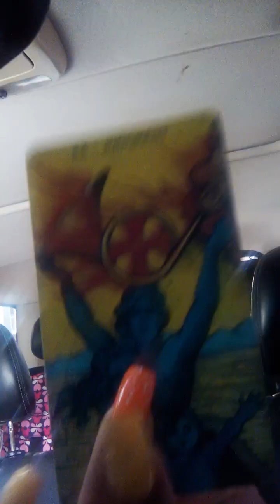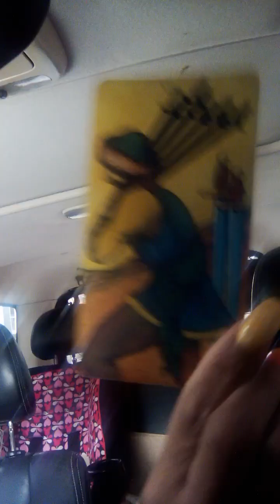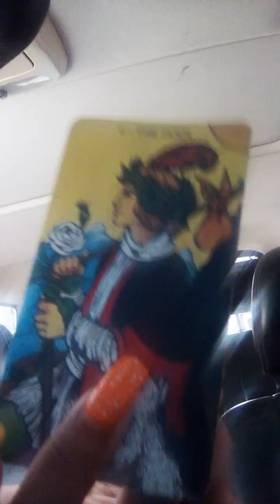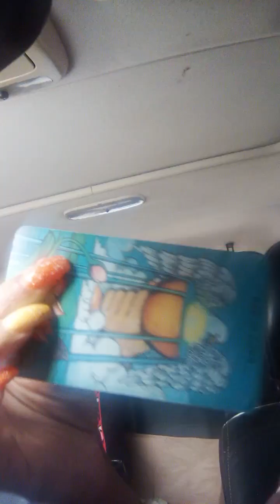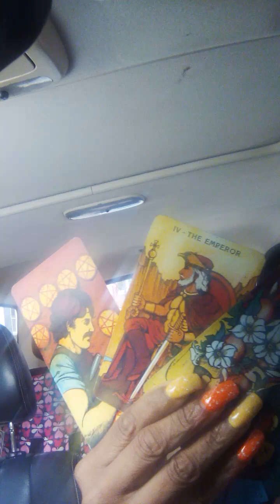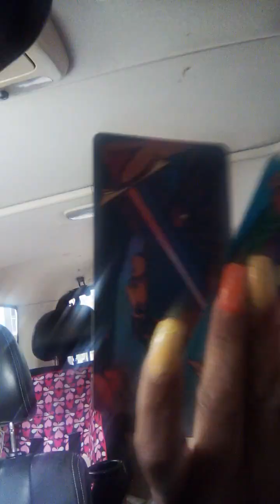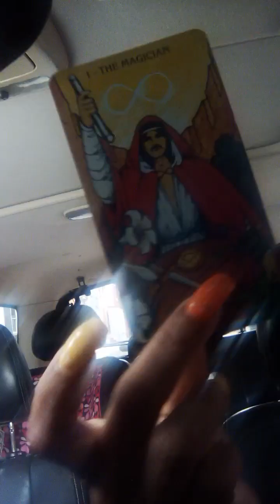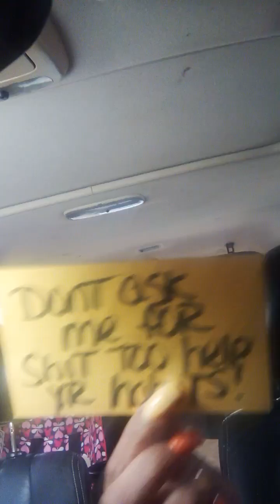Mycondolences👁️most Cityworkers lazy&@dollartree with company cars more than work‼️BKtheFukup🫵🏼🤮🏃‍♀️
You are being used by the devil shay-tan  you are evil so yes your life look good nothing going wrong as you ppl say yes things may go your way all you do is sleep with married people laugh point steal kill gossip sniff dope pop pills use religion sell drugs do hate campaigns plot scheme lie behind closed doors backstabs people do nothing for humanity but destroy it you are going straight too hell

Remember God let the devil use your soul cause you are being used God know you weak an your soul going straight too hell you live in flesh not by faith you walk with evil not with God.